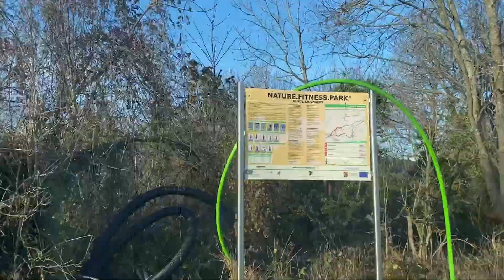Trying German Snacks | Gabby Does Her First Photo Session | Secret Santa 🎅🏼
Hey Y’all!!!

We hope y’all are having a blessed Monday! How was y’all’s weekend? We had a very busy weekend! But overall it was fun 😃
Trying new German snacks, gabby doing her first photography session with some friends and picking names for secret Santa 🎅🏼 Comment done below what y’all want to see?😊

Song credit down below ⬇️

Musician: LiQWYD - Mornings

Artist: Loving Caliber feat. Megan Tibbits - Tomorrow It Is Christmas